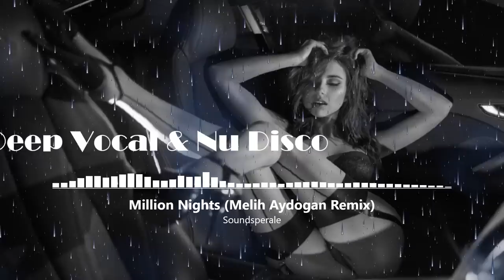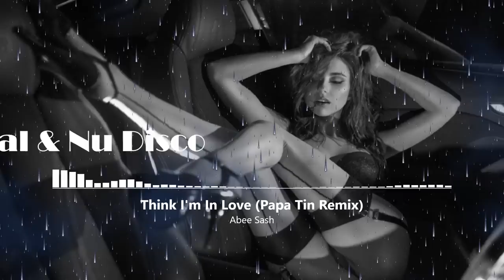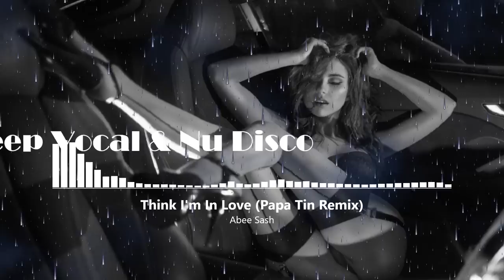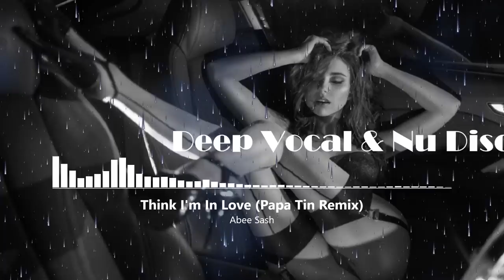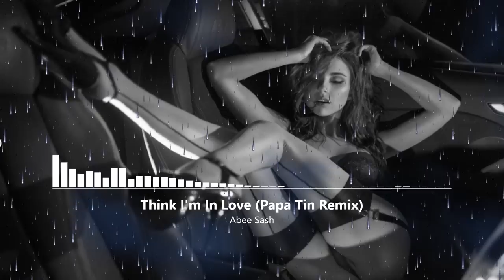MADNESS MIX Best Deep House Vocal & Nu Disco SPRING 2023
Tracklist:

00:00 Gus One & Mant Deep - Just A Game (Original Mix) PROMO
04:51 Anton Pavlovsky - Shadow (Papa Tin Remix)
09:11 Frankie - Heart of Stone (VetLove Remix)
12:55 Soundsperale - Million Nights (Melih Aydogan Remix)
16:45 Abee Sash - Think I'm In Love (Papa Tin Remix)
20:45 Nando Fortunato - I'm Good (Οriginal Mix)
25:01 Brooke Lee - For You (Extended Mix)
28:29 Midnight Wanders & Roads We Walk - Crazy For Your Love (Original Mix)
30:37 Umut Torun - For You (Mant Deep Remix)
33:49 Igor Kalinin - Illusion of Us (Original Mix)
37:49 Nikko Culture Feat U.R.A. - Never Mind Me (Andrey Kravtsov Remix)
43:41 Sharapov - Symphony (Original Mix)
47:11 Nikko Culture x Tina Lm- Touch Me (Nezhdan Remix)

Best Deep House Vocal & Nu Disco APRIL 2023

deep house, vocal house, nu disco, chill out, dance, mix